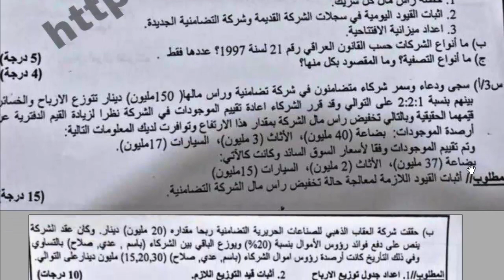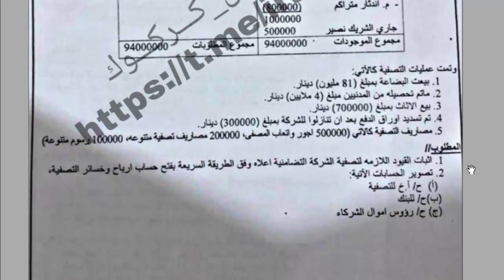اسئلة مادة محاسبة شركات للصف الثالث المهني الفرع التجاري محاسبة الدور الاول 2022